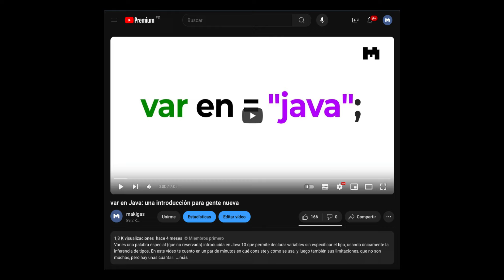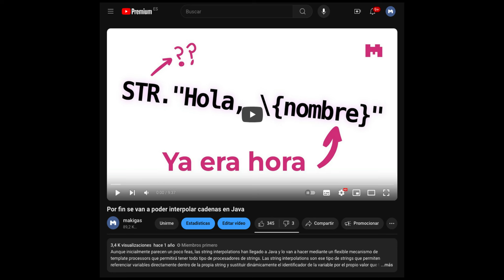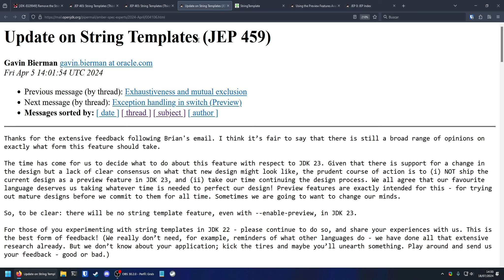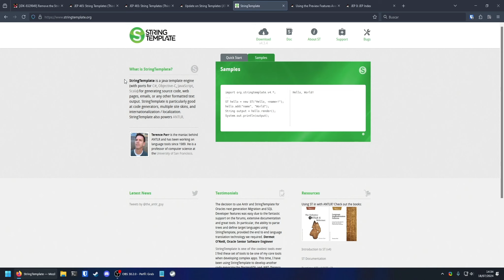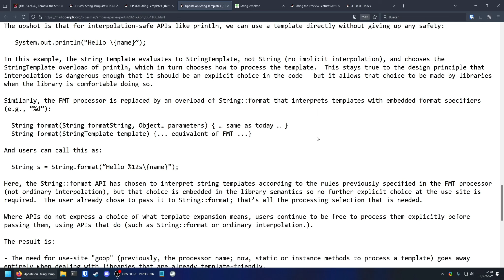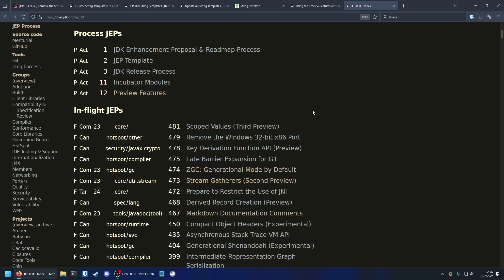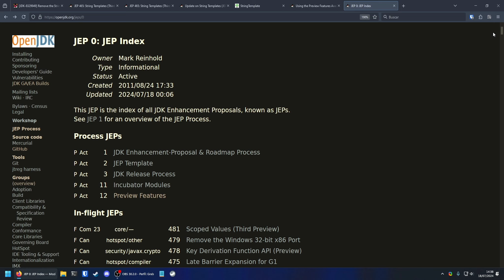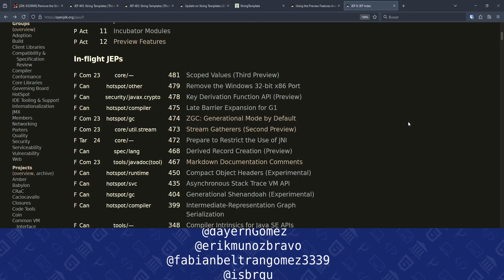Ya no hay string templates en Java, ¿qué podemos aprender?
La función de los string templates, que permitiría interpolar cadenas de caracteres en Java de forma parecida a como cualquier lenguaje de programación moderno permite, ha sido retirada de Java 23 pese a estar en desarrollo. ¿Qué consecuencias tendrá esto y qué podemos aprender?

▼ HOLA, ESTO ES MAKIGAS
makigas es un canal de YouTube y una página web con tutoriales sobre distintos temas relacionados con la programación y el desarrollo de software. En el canal de YouTube y en este sitio web encontrarás material para aprender distintas tecnologías o lenguajes de programación a través de vídeos accesibles gratis y en castellano.